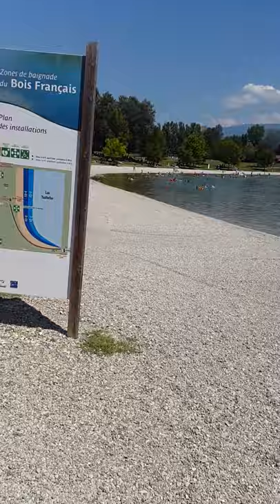An escape form Bois Francais in Grenoble